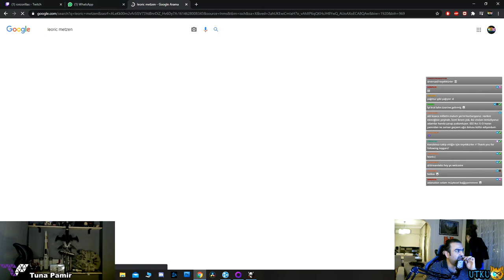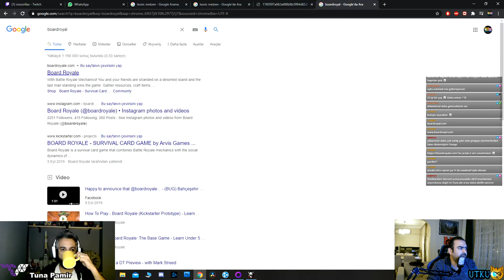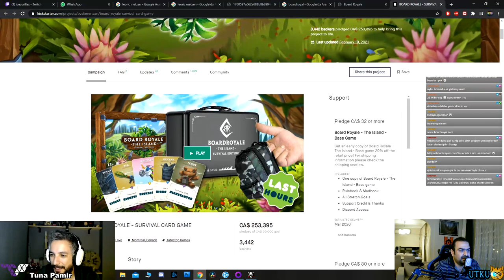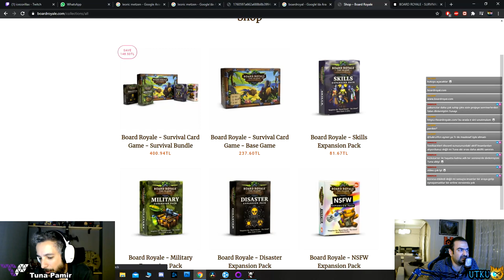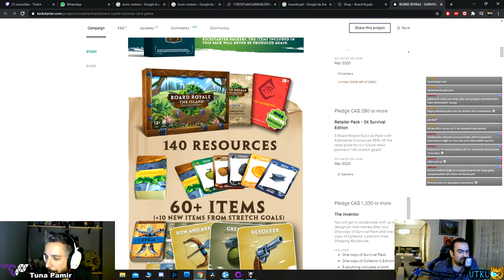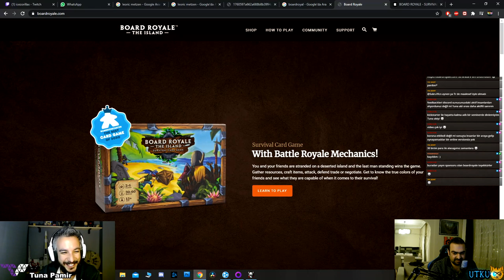Diablo 1 - Butcher ve King Leoric w/@TunaPamirTV ile Birlikte Türkçe Oynanış - Bölüm 1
​@TunaPamirTV ile birlikte diablo1 Tristram'a yeniden döndük. Kilisenin derinliklerinde müthiş bir mecraya atıldık.

Bu keyifli yayını kaçırdıysanız, kaydı sizlerle keyifli seyirler.

Giriş : (00:00)
Yayın : (03:10)

@TunaPamirTV içerikleri için;